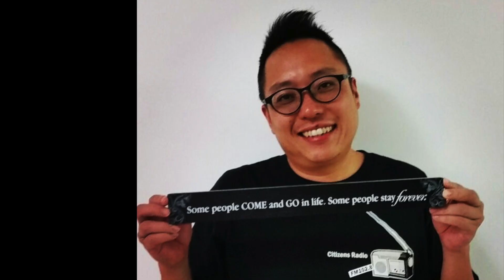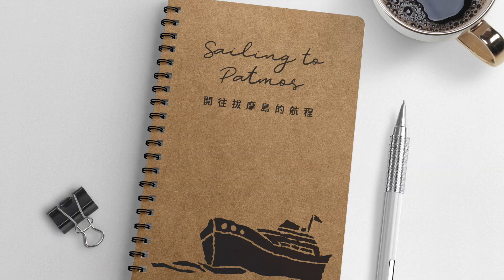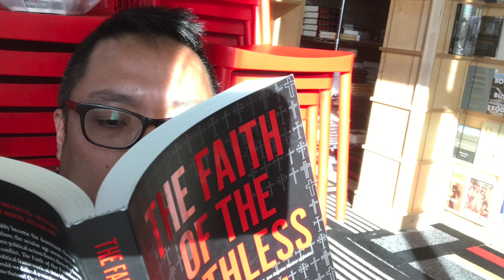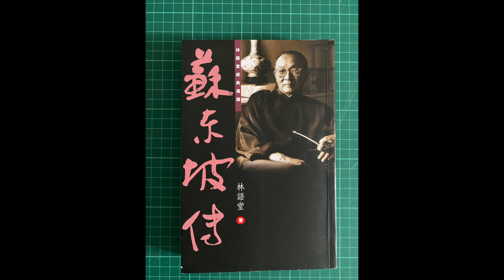【 2022年5月23日 - 快必文字獄：開拔摩島的航程 - 第622日】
//快必文字獄 - 開往拔摩島的航程「記事簿」，網上預售期結束，但未買嘅朋友，仍然有少量quota比錯過機會嘅你，

//端午節就到，快必提醒家人買上海糭；
回信回信回信，同大家講吓生活、感受；
快必和你讀贏，文字冤獄書店//

1）今日又陰天又落雨，快必冇得上天台晒太陽，冇得做運動冇得行吓街，唯有留返喺佢間房仔度，自己拉筋。上星期五家入嘅牙線同電芯快必已經收到啦，但未有眼鏡住。仲有兩個星期就端午節，快必半個上海仔，佢提醒家人記得去九龍城買上海糭食喎，佢話已經係第二年冇得食糭啦！

2)今日我哋收到快必一封信，不過五月份到依家，仲有最少五封信蕩失路，可能又係去咗轉冥王星宇宙安全保衛局，未返落嚟地球。我哋睇住今日嘅回覆先啦，未到你嘅話，請多多包涵。

～向山舉目：你介紹咗一本書同一套電影俾我，叫「博士的愛情算式」，我覺得叫「數學之人生哲理」更準確呢！

我一直後悔自己中學時數學學得唔好，到而家也在後悔，我看不懂數學的哲理，但現在我最叻計刑期，哈哈；

～Fan：你4月21號嘅信，我5月10號收到，希望之谷的圖也收到，「平安」那首歌我以前成日唱的，依家我仍然未有結他唱歌，我也祝你平安；

～銀髮婆婆：多謝你經常用靚靚卡通信紙寫信俾我，依家封信一拎上手，我就差唔多可以認出你嘅筆蹟了。我有笑也有哭，有憤怒，有粗口，因為我是一個有人性、有血有肉的香港人；

～兩送飯：你寄來遠藤周作的小說及電影故事「沉默」，佢仲有一本「深河」，佢講殉道和苟存的張力，有深度。來信給我的朋友，每一位都係有心和有深度的人，同那些現今踩在我們頭上的人比較，保持住這一切，我們已是勝利了；

～蕃茄仔： 4月25號嘅信，我5月10號收到，見字坐直、見字飲水、見字大笑，我全部都有做，一見到就做，記得又做，感謝提醒！

～海綿婆婆：你嘅畫好靚呀，我會用木顏色畫畫，有時係梵高一樣嘅梵必，有時係Picasso 咁嘅必加索，你見過我嘅畫未呢？生命自會尋找突破之道，出奇制勝，侏羅紀公園第一集教我嘅；

～Rebecca：收到你寄來信，你說替我不值，我真正的宣判已在眾人心裏了，預咗唔使驚。他媽的哥池同石油氣筒一樣又肥又圓，相信佢會受到唔少人嘅祝福，小心地滑吧！

～阿生： 4月24號嘅信收到了，講李嘉誠去越南投資嗰封，而我，只想去越南食碗生牛河啫，我認得你啲字，因為太有個人風格，見字如見人；

～小月：你嘅字非常秀麗，毛筆字也靚，我也一眼認出，如老朋友一樣，你問上主怎會看見邪惡而不出聲？也不是喔，你咪出咗聲囉，我也有出聲，上主冇叫我收聲，所以我會更大聲。歷史上必然的現象，就是邪惡權勢以踐踏人為樂，犬儒的人苟存亂世同時默許邪惡發生；

～Win Win: 小王子的信收到了，係咩？佢哋好驚我？我判40個月好似仲重過殺人放火整炸彈？但我又會諗：「咦？ ！咁即係我講嘢咪好震撼好爆炸囉？」正喎！我好阿Q精神地把不幸變成榮耀，這種荒謬就是對時代的抗議和反抗， 卡繆教我的；

～小怡：你3月28號嘅信收到啦，我真係好想見下你真人，我幻想你同你嘅家人好似樣，佢OK呀，咁！我而家啡色衫佢仲係灰色衫，所以好少機會撞到，但偶然會一次，佢同我腦電波都好相近，佢頂到的，放心！我們在台北相識吧！但我可能在機場又被捕嘅都唔定！

～自己友秀：4月23號嘅信收到啦，我很想念九東的一切，淘大開Donki呀？我出嚟嘅時候，成個世界都唔同晒啦，我當然OK啦，我仲要安慰其他人添，只係忌廉我一直放唔低，慢慢轉化對佢嘅愛同思念吧！

3）我想像我屋企露台屋簷下嘅小孤燕係忌廉嘅化身，每朝早佢嘅叫聲就係忌廉返嚟嘅呼喚，單獨囚禁快要兩年，我是否已經痴痴地呢？

4）當大家收到我呢一封來信嘅時候，我已經轉咗啡衫超過一個月了，仲有半年我又會轉返灰衫，到時35+案緊接我下一個檔期，都應該要上演了；

5）星期一大家係唔係有啲Monday Blue 呢？如果悶悶地無無聊聊，不如就寫封信比快必啦，特別係寫開信俾快必嘅朋友，唔好停繼續寫信比佢啦，未寫過信比快必嘅朋友，唔好怕羞嗱嗱臨拎起紙同筆，同佢做筆友啦。

寄俾斯叔嘅信，都可以寄來呢個地址。

6）快必文字獄：開往拔摩島的航程「記事簿」，收入將會用嚟應付快必文字獄嘅訴訟費用，希望大家多多支持。呢本記事簿，裏面有快必嘅文章，同佢畫嘅插圖，預售期已經結束，依家製作中，仲有少量quota，買咗嘅朋友可以share俾你嘅親友。未買嘅朋友，唔好等啦，立即click入去呢度柯打啦

又提醒一下，有啲朋友填咗order form，但未完成付款手續啊，如果你哋冇PayPal嘅話，可以PM我哋，再幫你安排。

7）快必泊正，家人一個月只可以探佢兩次，不過我哋仍然會每個星期至少一次有【快必文字獄：開往拔摩島的航程】同大家分享快必喺船上嘅生活、最新資訊同文章。所以，希望大家仍然繼續支持同幫手宣傳快必嘅Patreon！快必嘅YouTube Channel，今年年初先至開，暫時訂閱嘅人數雖然唔係好多，不過支持者都好熱情，非常感激，請大家繼續多啲comment留言、like點讚同share分享啦！

有關赤柱斯叔嘅近況，大家可以加入佢嘅Patreon 了解多啲。

8）最後，宣傳一下快必 和你讀贏，可以講係快必文字冤獄書店，將佢睇過嘅書同大家分享，大家一齊讀贏，不獨贏。

開往拔摩島的航程漫長，快必與書本為伍。上船20個月每個月有六本書的quota，再加埋一啲宗教書，快必大大話話都睇咗150本啦！睇完嘅書出返嚟，都有一個還押號碼，一個冤獄嘅絡印。書都新淨，但快必睇書習慣間低佢覺得有意思嘅文字，也做眉批。二手，但意義更大。

大家如果興趣 和快必讀贏 嘅話，都可以click入呢條link度 了解一下。睇完書嘅朋友，仲可以寫返封信比快必，同佢隔空討論讀贏心得。

尋晚先整理好幾本，黃國鉅【酒神的抗爭】、Robert McKee【故事的解剖】、哈維爾【獄中書】、林語堂【蘇東坡傳】仲有#松本清張【D之復合】，已經名書有主啦！真係手快有手慢冇，大家唔好錯過啦！